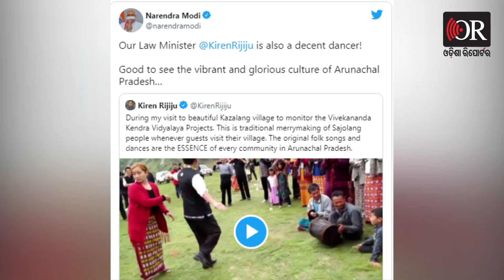ଠୁମକା ଲଗାଇଲେ ଆଇନ୍‌ ମନ୍ତ୍ରୀ | Odisha Reporter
ନାଚିଲେ କେନ୍ଦ୍ର ଆଇନ ମନ୍ତ୍ରୀ କିରଣ ରିଜିଜୁ। ପ୍ରଧାନମନ୍ତ୍ରୀ ନରେନ୍ଦ୍ର ମୋଦି କଲେ ପ୍ରଶଂସା ।  କିରଣଙ୍କ ନାଚିବାର ଏକ ଭିଡିଓ ଏବେ ଭାଇରାଲ ହେଉଛି।